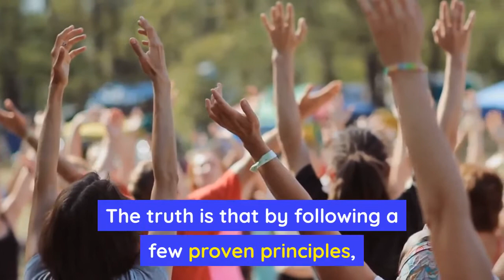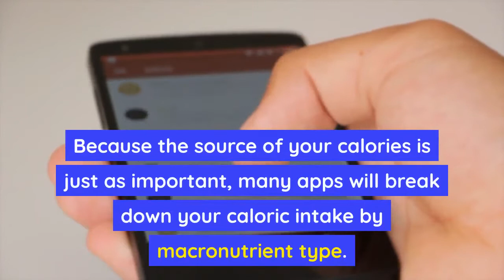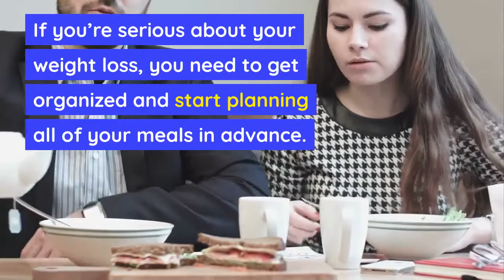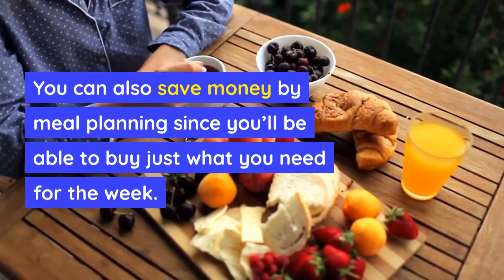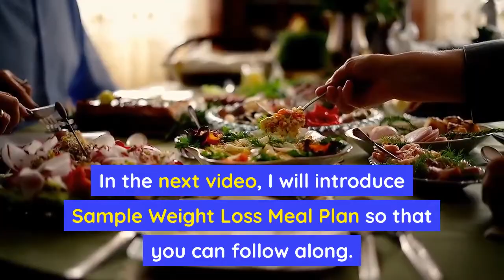What is the Best Weight Loss Solution? (100% Proven) (Part 4/9)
Have you tried to loss weight, many times, but keep failing?

In this video, I will cover all the Best Weight Loss Solution and it should lead to a successful weight loss on your next trial.

Claire